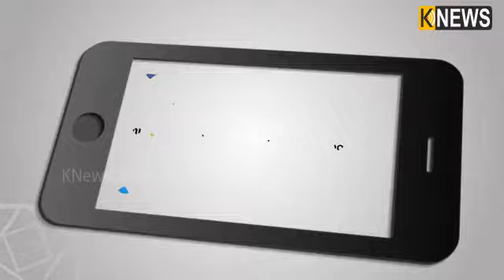ସାଲେପୁର ବ୍ଲକ ମହଣ ଗାଁରେ ଜମି ଚାଷ ବେଳେ ଆବିର୍ଭାବ ହେଲେ ଦେବ ଦେବ ମହାଦେବ || Knews Odisha